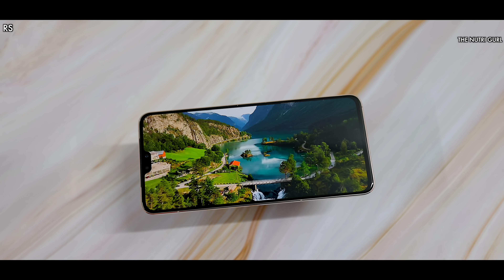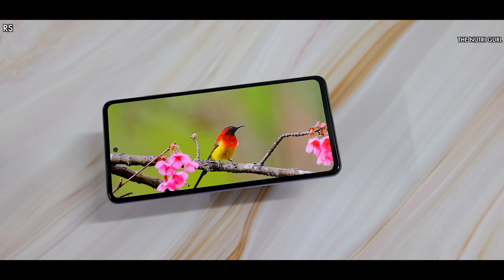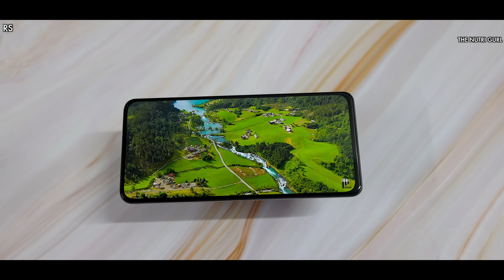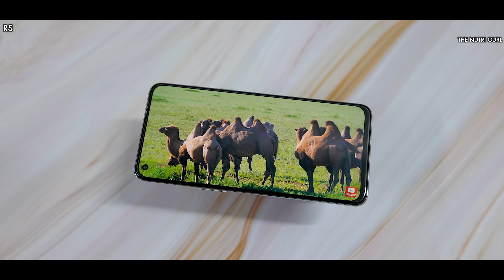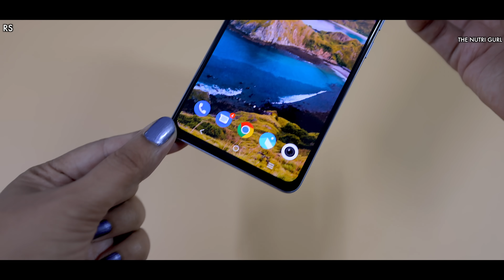Top 5 Phones Under 30000 - SEPTEMBER 2022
PRICE MAY CHANGE WITH OFFERS